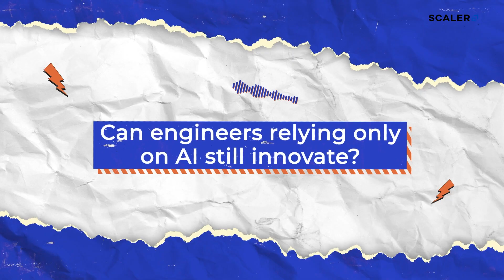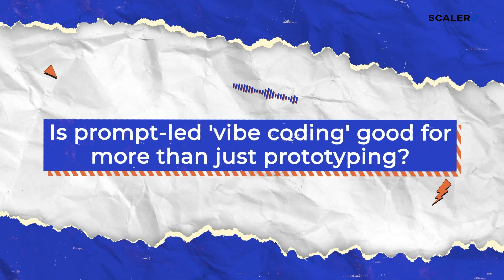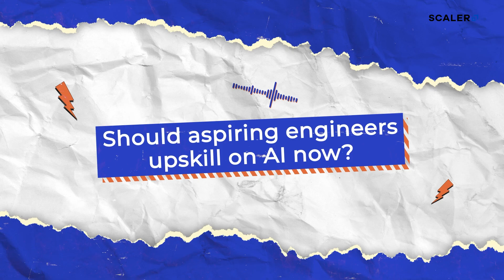The #1 Skill Software Engineers Need in 2026 | Yubi CTO on AI & Software Engineering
Are you curious about software engineering careers in a world dominated by AI? Wondering how to break in, what skills truly matter, or how hiring managers think?

In this video, Bharat Krishnamurthy, CTO at Yubi, answers real questions from the community. From the changing role of a coder to the production readiness of AI-generated code, and even what will separate a good engineer from an average one.

Scaler brings you straight answers from industry experts. If you're someone trying to figure out your software engineering path, this one's for you.

What is the role of a Software Engineer in the age of AI?
In today's world, the role of a software engineer is evolving from just writing code to reviewing it, understanding system-level thinking, and making critical trade-offs. It's a multidisciplinary role that combines coding expertise with collaboration, debugging, and a deep understanding of computing fundamentals.

Why is the Software Engineer's role still important?
While AI can generate much of the software development process, human expertise is still critical. It's needed to build guardrails for production systems, especially in high-security applications or where money is involved. Human engineers are also necessary for true innovation, creative problem-solving, and bridging technology with real-world business context.